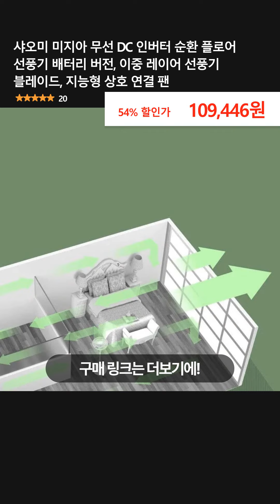샤오미 미지아 무선 DC 인버터 순환 플로어 선풍기 배터리 버전, 이중 레이어 선풍기 블레이드, 지능형 상호 연결 팬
👉 구매링크